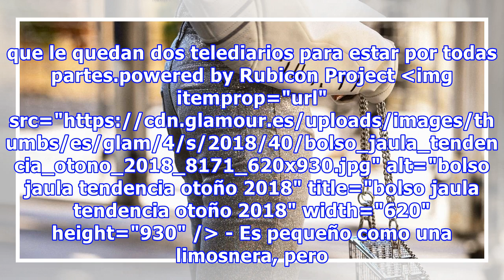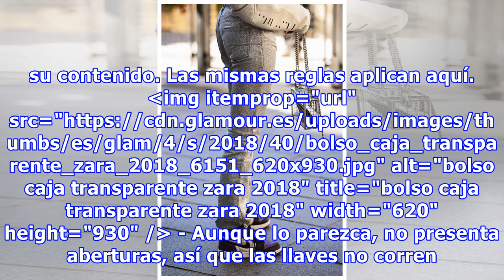Al bolso jaula de Zara le quedan 2 telediarios para estar SÚPER de moda